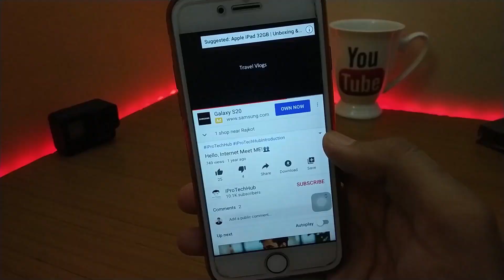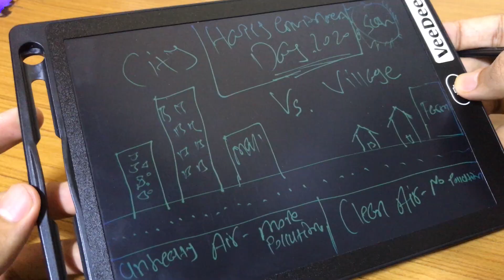5 धमाकेदार Tech Gadgets! *online*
Hello, Friends iss Video main aapko 5 Dhamakedar Tech Gadgets Dikhane wala hu, aapko yeh sabhi gadgets kaise lage woh mujhe comment karke zaroor batana, Aur ha woh Smiley Glasses:) ke liye Ek Like aur Share to Banta hai Boss!!!
Solar Power Bank for Mobile
Digital Notepad
Envent Shockproof Speakers
Mivi Duo Pods M20/M40

Other Option for Bluetooth Speakers under 1000 Rs.
Boat BT Speaker
Zook BT Spekaers
Infinity by JBL
Probus BT Speaker
Other all Options